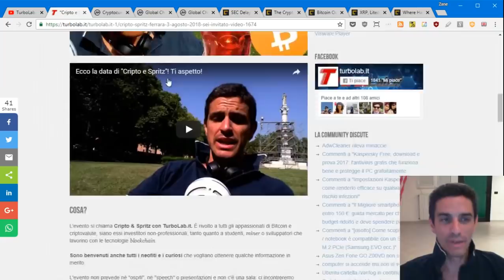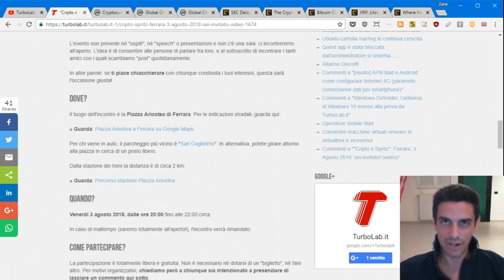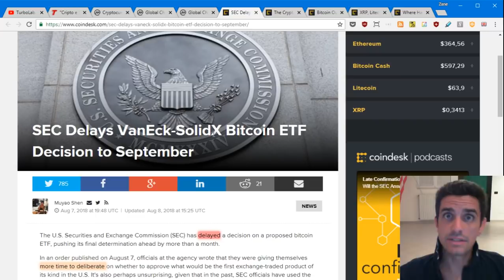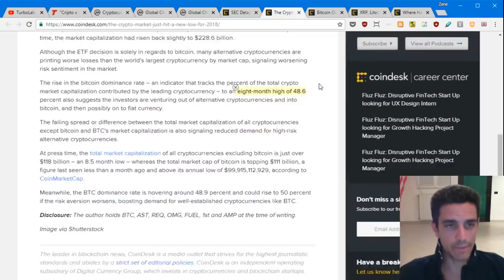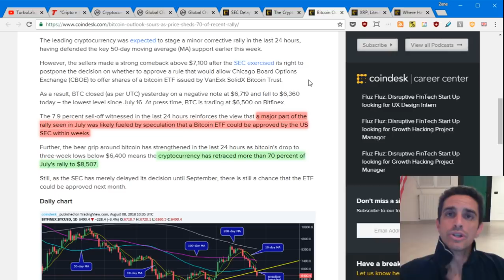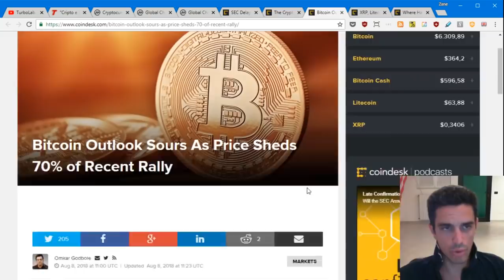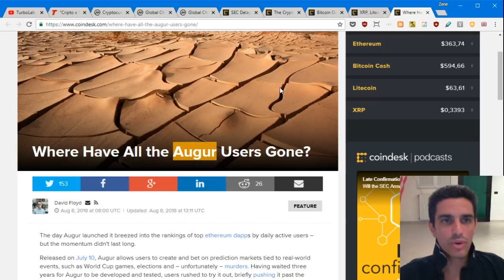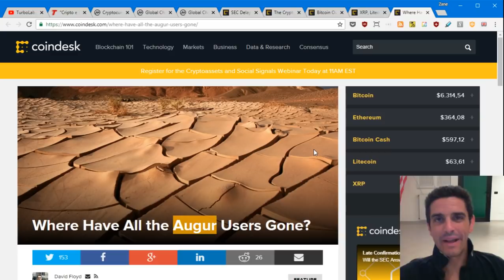Un altro ETF posticipato, e Bitcoin precipita - News del 09-08-2018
Securities and Exchange Commission (SEC), organo di vigilanza finanziario USA, ha posticipato a fine settembre la decisione di approvare o rifiutare l'ETF su BItcoin proposto da VanEck e SolidX. Ma il mercato ha reagito estremamente male, innescando una corsa alla vendita che ha causato il crollo dei prezzi di tutte le criptovalute: Bitcoin si è limitato ad un brusco -10%, ma molte "alt" sono andate ancora peggio.